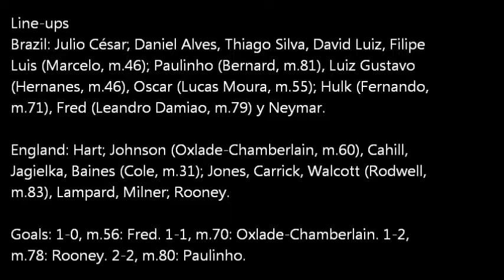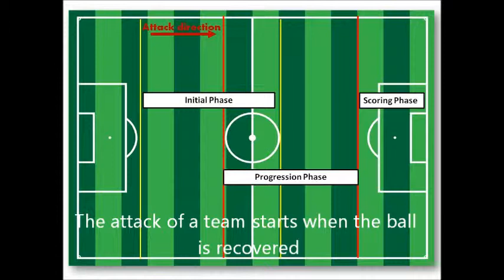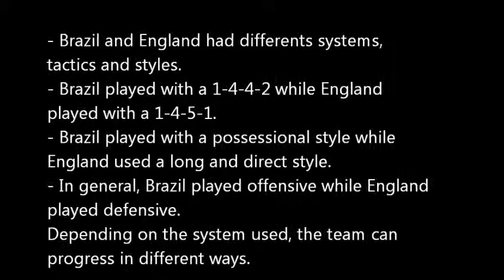The Offensive Sub Phases - Brazil (2) vs England (2) Friendly Match 02/06/2013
In the video, we use the friendly match of Brazil (2) vs. England (2) played June 2nd 2013 at Maracana Stadium to explain the offensive phases. Contact us at International United FC in Barcelona if you are interested in learning more about the offensive phases to improve your game while playing in the Official Spanish Soccer League in Barcelona.

The Offensive Sub-phases
The attack of a team starts when the ball is recovered. What the player with the ball does will depend on where he plays and where he is located on the pitch. For example, if a central defender gets the ball outside the box it is different from when he gets the ball in the center of the midfield. The same will happen to a midfielder or a striker. What would they have to do when they get the ball in different parts of the pitch?
Definitely the coach will set some rules for how he wants his team to play. The real question is if the players understand what the coach wants and if they have the skills to implement it. In previous posts, I wrote about the Soccer Game Model and Training and Implementing the Soccer Attack. These two concepts are connected and lead us to develop the next step, the Offensive Sub-Phases.
The idea of learning the offensive sub-phases is that each player in each line (defense, midfield or attack) knows what to do. In soccer, your team wins if you score a goal, 1 -0 is enough. But also make sure that your defense is well positioned for a possible opponent counter-attack.
There three phases and objectives of each are:

1. Initial Phase
Objective: to get the ball to the progression phase by playing it with the teammate best located on the pitch.

2. Progression Phase
Objective: to get the ball to the scoring phase with the least number of passes (4 or 5).

3. Scoring Phase
Objective: to find an opportunity to shoot at the goal. In other words, the objective is to score.